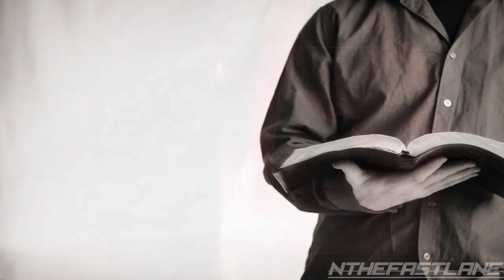The Truth You Need To Know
DIY Automotive Repair "WEEKLY" My names Jeremy, I am a christian, I try to live right for the Lord,we all have our struggles,If you stay close to God You "WILL" over come them.

This is a video I felt inspired by God to make a few years back, I took old preaching sermons and remixed them into the beat and  then created some pictures explaining the video.

"HOW TO KNOW 100% YOUR ON YOUR WAY TO HEAVEN"

I consider myself a 'good person'... won't that be enough?

Romans 5:12 -- Therefore, just as through one man sin entered the world, and death through sin, and thus death spread to all men, because all sinned--

The creator of the universe is HOLY. God is light, and in him is no darkness at all. 1Jn 1:5 (KJV) He has set laws in place for his creation to obey. What are these laws? They begin with the 10 Commandments. While you might consider yourself 'good' compared to most people, how do you measure up against God's law? Have you ever told the smallest lie? Then you are a liar. "For whoever keeps the whole law and yet stumbles at just one point is guilty of breaking all of it." James 2:10 (NIV) Disobedience to God is sin.

Is sin really THAT big of a deal? If it is... what HOPE is there?

Romans 6:23  -- For the wages of sin [is] death, but the gift of God [is] eternal life in Christ Jesus our Lord.

Disobedience to an infinite eternal God deserves an infinite eternal consequence. God shows us His character and his laws in his creation, the world around us. He has also written his laws in our hearts... on our conscience. He has also given us his WORD the Bible. No good judge would let the guilty go free, the criminal go unpunished. Neither can a holy righteous God allow sinful man to go unpunished... but God LOVES man whom he has made in his image and He has provided a way of escape by sending his only son to die in our place.

After what I've done to grieve God... HOW could He willingly die in my place?

Romans 5:8 -- But God demonstrates His own love toward us, in that while we were still sinners, Christ died for us.

For God so loved the world that He gave His only begotten Son, that whoever believes in Him should not perish but have everlasting life. Jn 3:16- While he died on the cross, he was mocked, spit upon, and cursed. Yet Jesus cried out, "Father forgive them for they know not what they do..." (Lk 23:34-KJV) With such love, Jesus died in your place... knowing every evil act, word, and thought you would commit. What powerful love! He loves you unconditionally even to the point of death when you are at your worst!

Romans 10:9-10 -- that if you confess with your mouth the Lord Jesus and believe in your heart that God has raised Him from the dead, you will be saved. For with the heart one believes unto righteousness, and with the mouth confession is made unto salvation.

You can never be saved by trying to be a good person, nor can you be saved through any amount of 'good works'. Ephesians 2:8,9 says "For by grace have you been saved by faith. And that, not of yourselves. It is the gift of God, not of works. Lest any man should boast. (KJV) You and I can be saved only by confessing our sins and placing our faith in God's son, Jesus Christ who died  and paid for our sins on the cross. We must also surrender our life to His lordship... placing him in charge of every area of our life because we now belong to him.

Did God HEAR me? Did He accept me?

Romans10:13 -- For "whoever calls on the name of the LORD shall be saved."

God promises that "to all who received him, to those who believed in his name, he gave the right to become children of God" (Jn 1:12 NIV) Yes, God does hear and accept ALL who come to put their faith in Him. There is no need to fear death any longer because Jesus BROKE the power of death on the cross with his own blood. The price has been paid in full and it is God's promise to receive all who come to him by placing their faith in Jesus Christ as their Lord and Savior.

Romans 10:17 -- So then faith [comes] by hearing, and hearing by the word of God.

Your journey as a child of the King of Kings has just begun! You must begin by spending time daily in prayer and in God's Word, the Bible. You must also find fellowship with other believers in a Church that teaches and preaches the Bible. You should also now confess Jesus, your savior before men. Share about your new faith in Christ with your family, coworkers and others whom God has placed on your daily path.